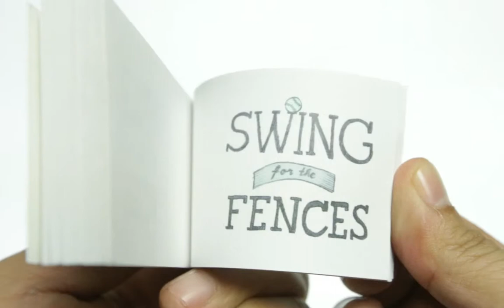Swing for the Fences.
Flipbook of a baseball player up bat. He drives one home into the sign that reads "Swing for the Fences."